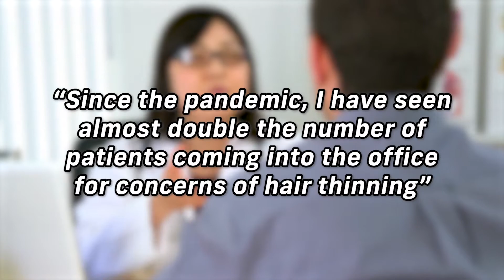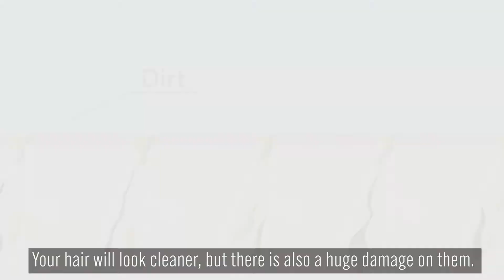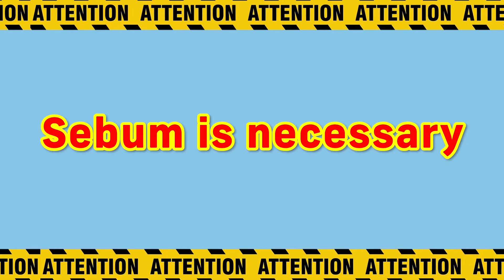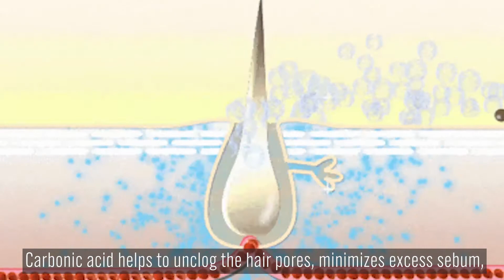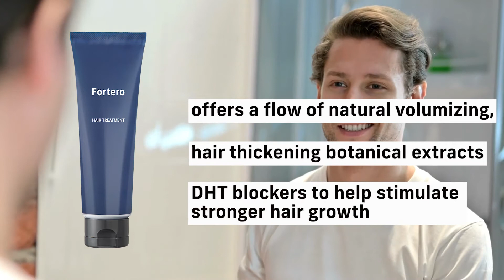Hair loss: Experts share what cause its and the Fortero solution.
If you're experiencing hair loss or thinning, it's important to work with a dermatologist to determine the cause and create an effective treatment plan. In this video, I share the common cause and the treatment options for it.

If you got lucky, maybe you'll get a special edition 😉

0:00 - What leads to hair loss?
0:23 - A solution for hair
0:41 - Expert's opinion about hair thinning
1:12 - What causes hair loss?
1:30 - Scalp environment is important
2:08 - A regular shampoo is no longer an option
2:43 - Regular shampoo cause sebum plug if not suit to you
3:21 - What "Carbonic Acid Shampoo" is?
4:46 - Customer reviews
5:22 - FORTERO'S THE BEST PRODUCTS
5:56 - Big chance for lucky people